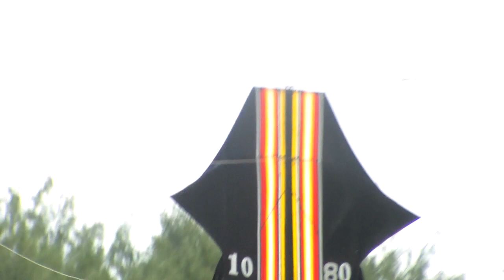MOMENT LAYANGAN TERPESONA,VERSI 2024,AWAL MUSIM,13/04/2024